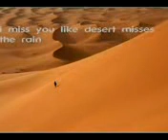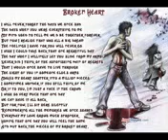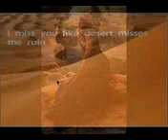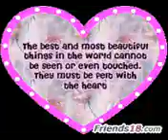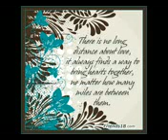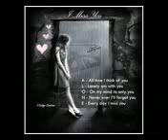Teri Bewafai Ka Ye Ghum Bhi Uthaunga Tune kiya Jo main na kisi ko Bataunga Soniye tujhse badi door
Foysol Ahmed

Teri Bewafai Ka Ye Ghum Bhi Uthaunga ...
Tune kiya Jo main na kisi ko Bataunga ...
Soniye tujhse badi door badi
door badi door chala Jaunga ...

Teri bewafai ka ye ghum bhi uthaungi ...
Tune kiya jo main na kisi ko bataung ...
Mahiyaa tujhse badi door badi
door badi door chala jaungi ...
Teri bewafai ka ye ghum
bhi uthaunga ghum bhi uthaunga ...

Tune mera pyaar chhina dil mera toda
Banu kisi aur ka main aisa na chhoda
O tune mera pyaar chhina dil mera toda
Tere khayalo mai hi
mein din hi bitaunga

Jaha bhi tu jaave khushi tere saath jaave
Duaa hai kabhi naa tujhe meri yaad aaye
Main bhi doobara tujhse
milne naa aaungi
milne naa aaungi
Teri bewafai ka ye ghum bhi
uthaunga ghum bhi uthaunga

Koi mera naam le to kuchh na bata na
Kehana ke thaa wo koi pagal deewana
Mein bhi mohabaat apne
dil main chhupaungi